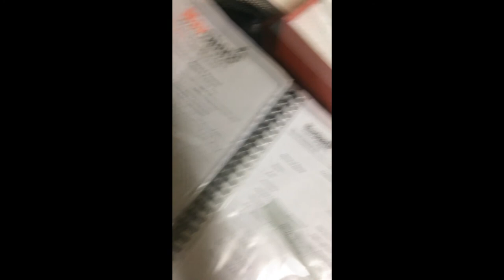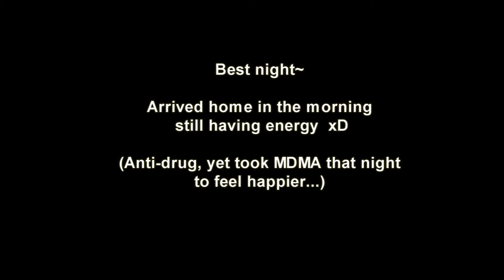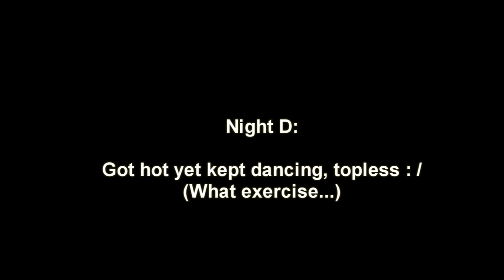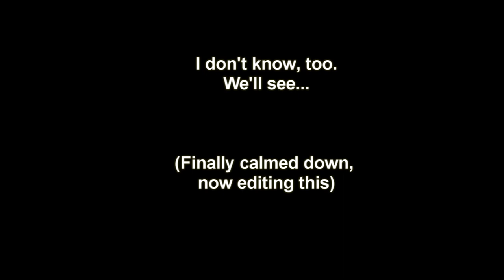(old) Mentally Hopeless; suicide attempt update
I am an entrepreneur, artisan, model and fashion designer, writer and poet✍🏻

🦋 ex'cesoir; Fashion store (join for a FREE $10 Coupon, SuperDeals, and much more!)

My Instagrams:
✨Fashion business: @excesoir_ 🦋
✨Model/Personal: @yokoshima.diary 🌙
🎨 Art business: @yokoshima.galerie 🚀